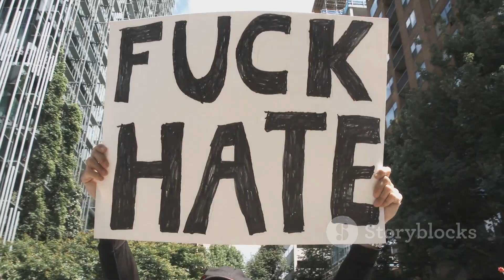Florida: A Political and Social Overview